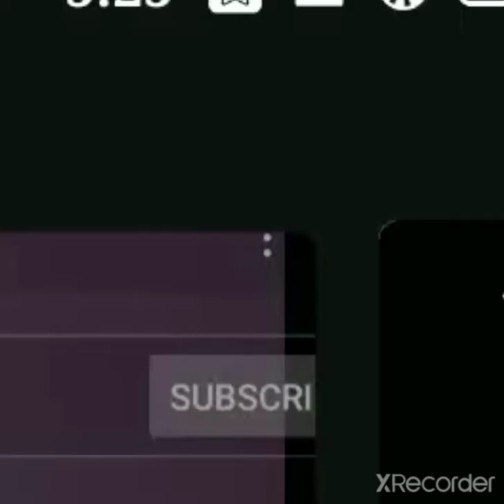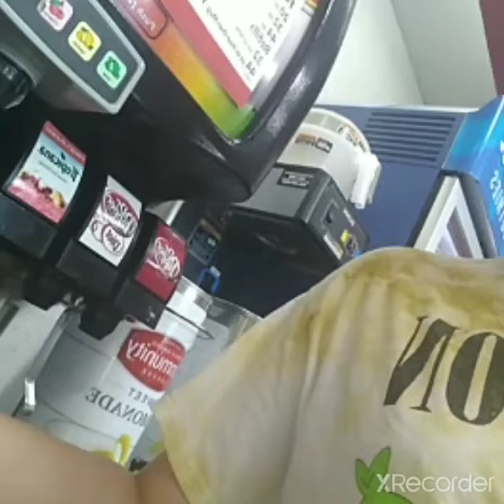the banny rabbit